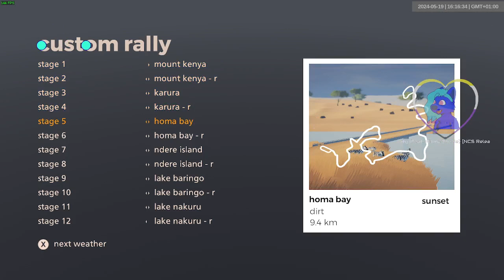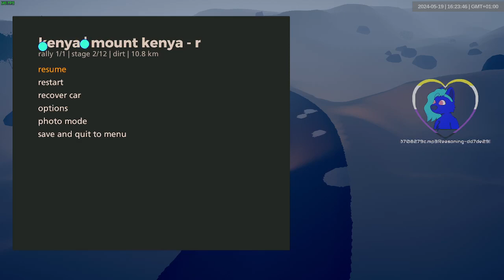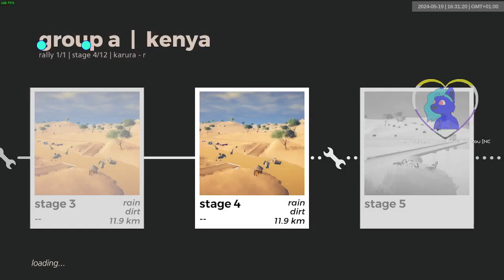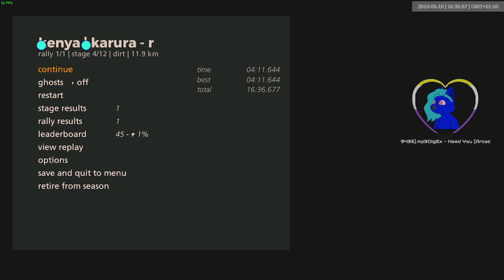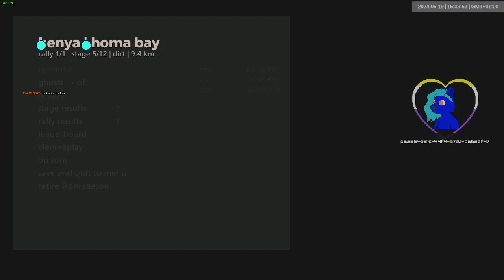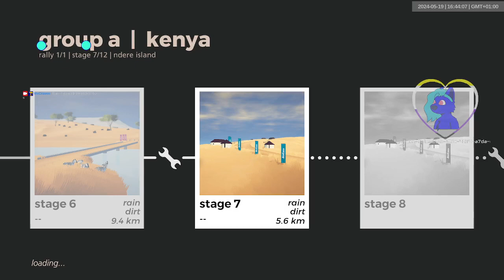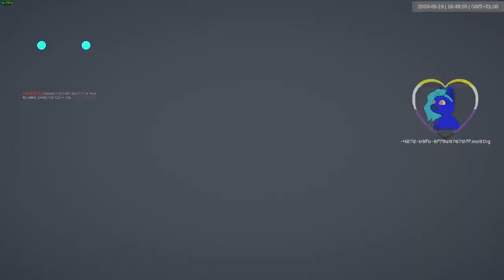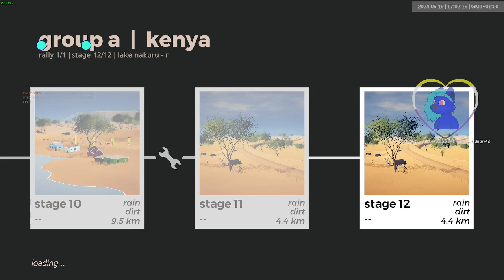kenya gra wet | 1861-1872 | art of rally 1920